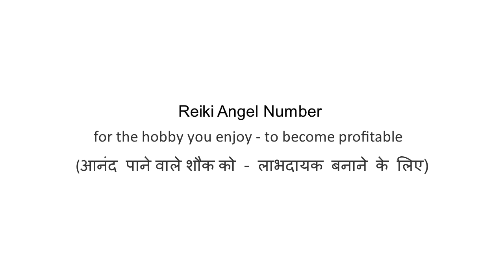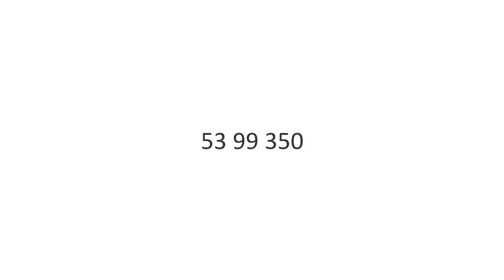Reiki Angel Number for the hobby you enjoy, to become profitable (आनंद पाने वाले शौक को, लाभदायक बन)